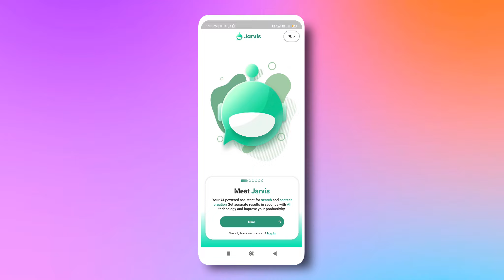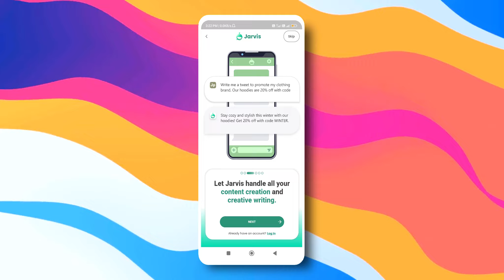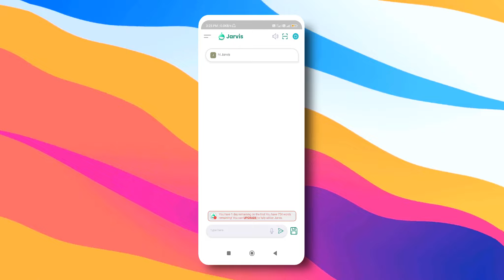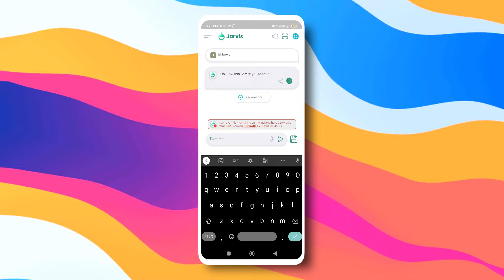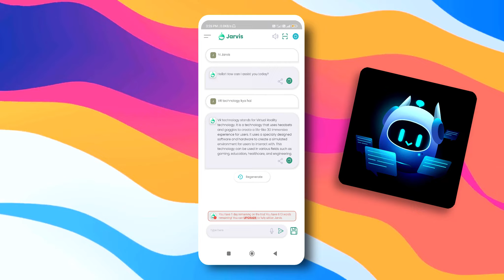Phone में Jarvis कैसे चलाएं? Jarvis Ai | How to Use Jarvis on Any Android phone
How to Use Jarvis on Any Android phone | New Ironman JARVIS Ai
how to install ChatGPT in Android phone? Chat GPT kaise install karen? How to use ChatGPT without login?

ChatGPT 4⚡ Kaise Use karen_ How to Use ChatGPT 4 Bing in Hindi_ ChatGPT Bing ⚡Powerful and Accurate

how to install jarvis on Android?
How to use ChatGPT in android? ai search assistant for Android, jarvis ai chatgpt
What is ChatGPT ? How ChatGPT works? How to use ChatGPT on android? how to install Jarvis on mobile? How to use ai ChatGPT apps  in android? artificial intelligence on Android,
how to run Jarvis on Android? how to use ai in android?ChatGPT kya hai? ChatGPT kaise use Karen? ChatGPTkya hai? ChatGPT Bing ai assistant in android keyboard app, Chat GPT artificial intelligence hindi explained, what is ai assistant? how to use ai assistant on Android?How to use ChatGPT in education? how to use Chat GPT in hindi ?
How to use artificial intelligence tools in android phone in hindi
chat GPT Hindi me kaise chalayen?how to use mic in chat GPT?

ChatGPT by Openai (Ai Most Powerful chatbot)
ChatGPT Bing by Microsoft (Ai Most Powerful chatbot)
ChatGPT (Generative Pre-trained Transformer)

//  DEVELOPER OPTIONS VIDEOS